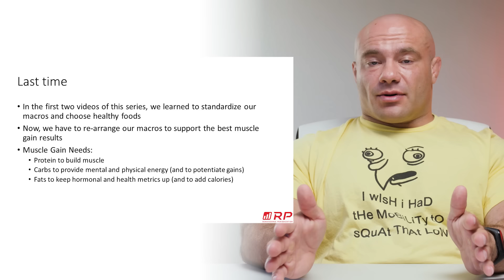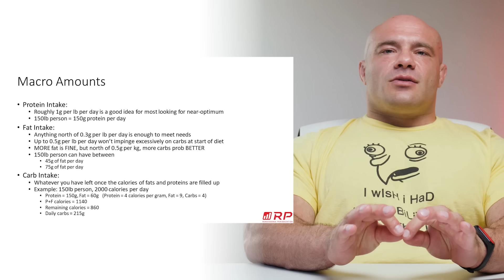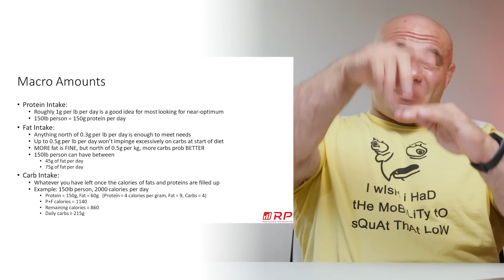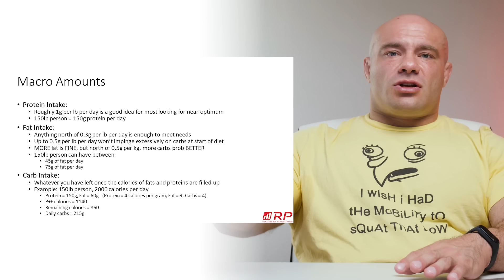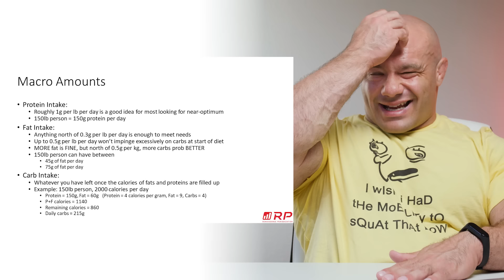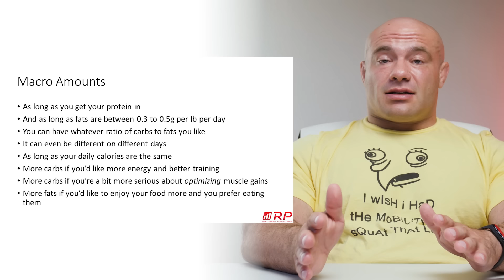Hitting the Right Macros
Muscle Gain Dieting Made Simple #3- Hitting the Right Macros